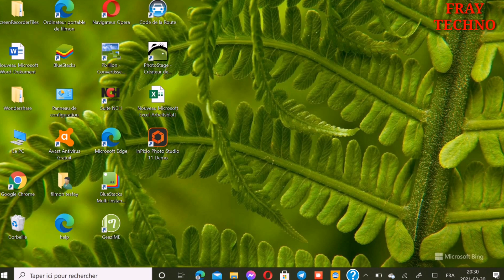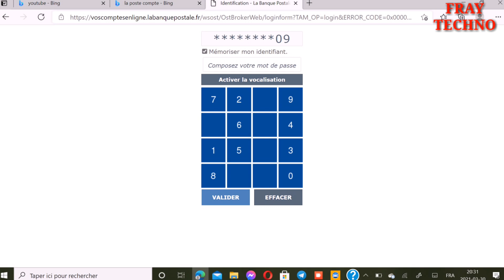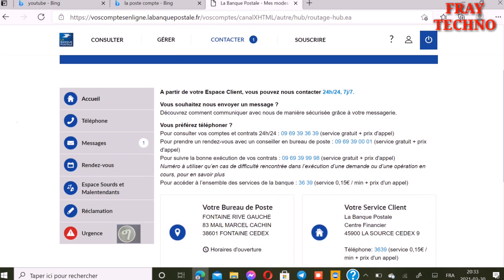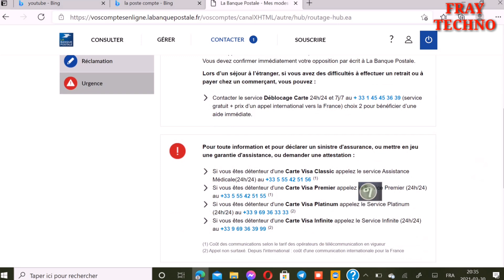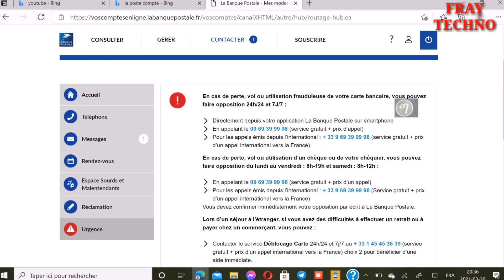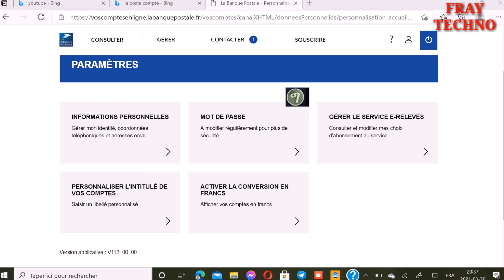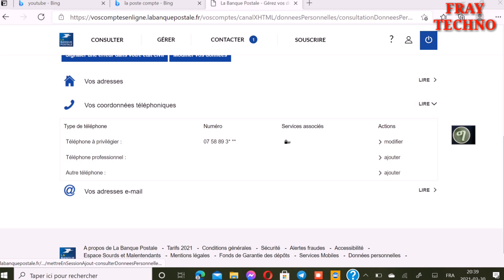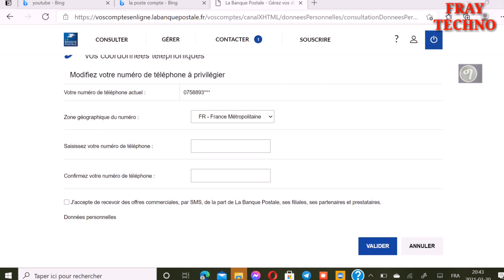ን እንዳ ፖስት ( la poste ) ዝሃብናዮም ቁጽሪ ተሌፎን ብከመይ ንቅይሮ?